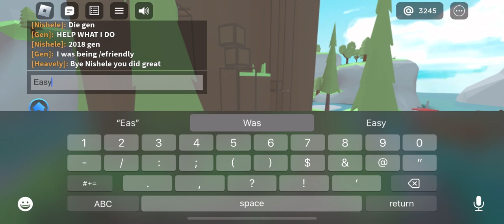Playing trd wig my friend sunny! (Gone wrong kinda…)